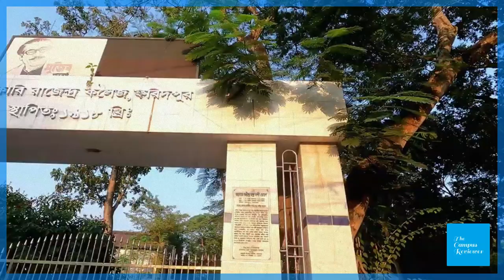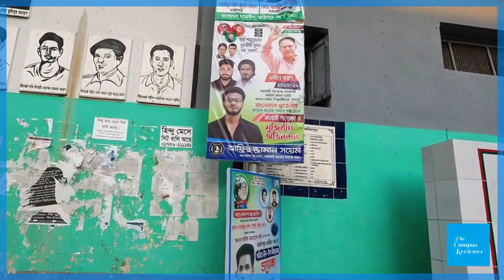Govt. Rajendra College(সরকারি রাজেন্দ্র কলেজ), Faridpur. Naming history and more.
Video Credit(First Half)@Example Club
Government Rajendra College (Bengali: সরকারী রাজেন্দ্র কলেজ) is a public college, located in Faridpur, Bangladesh. It offers higher-secondary education (HSC). Currently, Professor Asim Kumar Saha is the principal of the college. Among 685 colleges under National University, Government Rajendra College is ranked 28th according to National University College Ranking 2015. It was established by Ambica Charan Mazumdar in 1918.